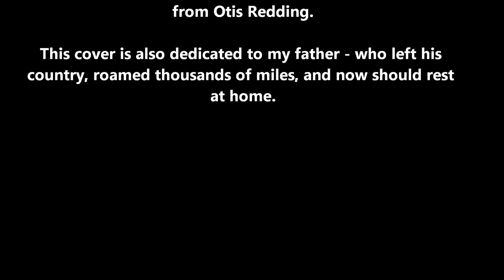(Sittin' On) The Dock Of The Bay (Otis Redding) cover by Gillo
#008 Quick Sunday Cover | Every week I record a new live cover in one single shot
A little soul. A little Rythm & Blues. A little gift. From the great Otis Redding
Vous trouverez une traduction en français ci-dessous !
Every Sunday, I release a new cover song, quickly recorded in one single take with amateur camera(s). Only genuine and natural music. Including imperfections :)

Assis devant le soleil du matin
Je serai toujours là quand le soir viendra,
Observant les bateaux rentrer au port
Et je les regarderai également repartir
Je suis assis sur le quai de la baie,
Observant la marée se retirer, ooh,
Je suis juste assis sur le quai de la baie,
À perdre mon temps

J'ai quitté ma maison en Georgie,
Et me suis dirigé vers la Baie De (San) Fr(anc)isco
Je n'avais pas de raison de vivre
Il semble que rien de m'arrivera

Alors je ne fais que m'asseoir sur le quai de la baie,

On dirait que rien ne va changer,
Tout est du pareil au même,
Je ne peux faire pas ce que 10 personnes me demandent de faire,
Alors je suppose qu'il vaut mieux rester le même, yeah,

Assis ici, je laisse mes os se reposer
Et cette solitude ne veut pas me laisser seul, oui,
J'ai trimé pendant plus de 2000 km
Juste pour faire en sorte que ce quai soit le mien

Maintenant je vais seulement aller m'asseoir sur le quai de la baie